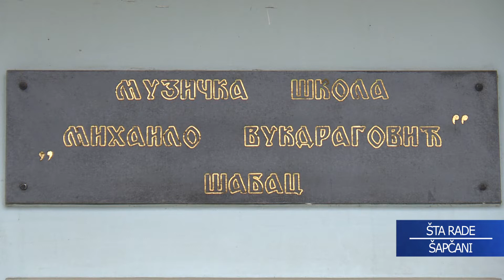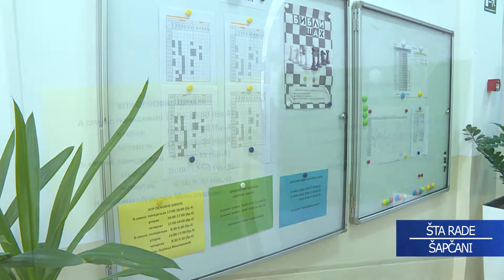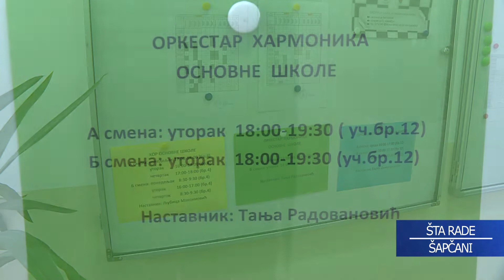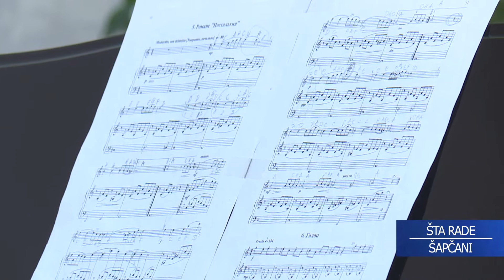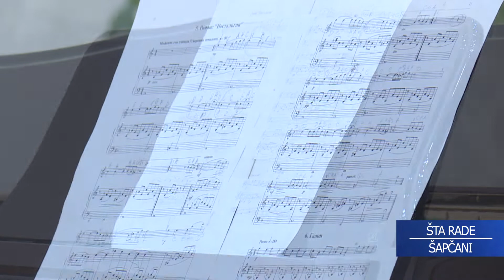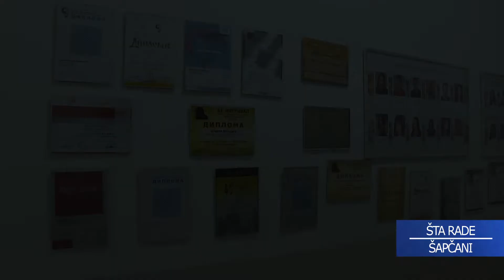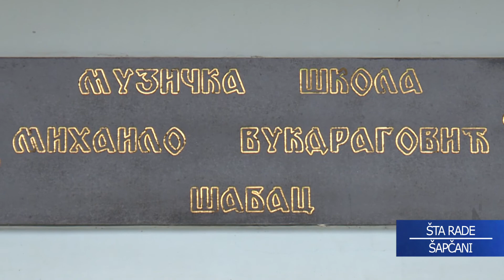ŠTA RADE ŠAPČANI - 15